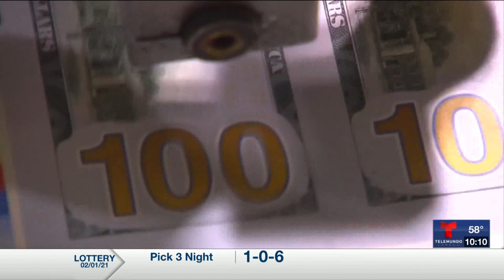Miguel Amante - Presidente Biden firma varias órdenes ejecutivas de inmigración